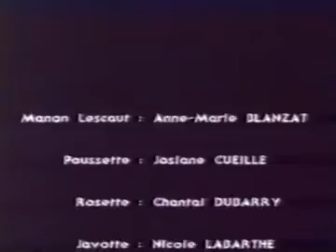MASSENET - MANON - (BLANZAT, RAFFALLI, FREMEAU, PETRI, LECOCQ) CHEMURA - STRASBOURG 1985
CONDUCTOR: Gabriel Chmura
SINGERS: Anne-Marie Blanzat, Tibere Raffalli, Jean-Marie Fremeau, Frantz Petri, Michel Lecocq, Josiane Cueille, Chantal Dubarry, Nicole Labarthe

**PERSONAL VIDEO ARCHIVE OF TENORE BOGDAN MIHAI**